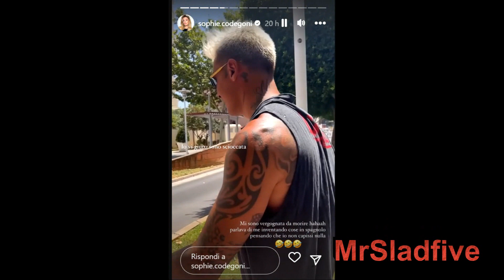Gossip Alessandro Basciano fa vergognare Sophie Codegoni, ma lei lo sbugiarda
Divertente video dedicato alla coppia formata da Alessandro Basciano e Sophie Codegoni che sono in vacanza in Spagna. Lui accusa dei problemi intestinali, ma va in farmacia e fa passare che questi problemi li ha lei, parlando in Spagnolo,ma lei lo capisce e lo sbugiarda, Insomma i basciagoni sono ufficialmente tornati.